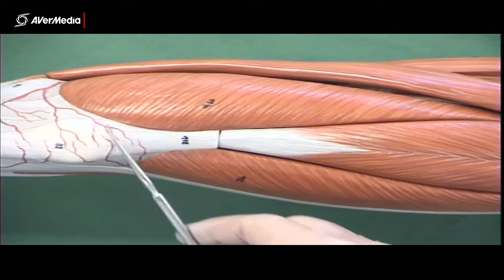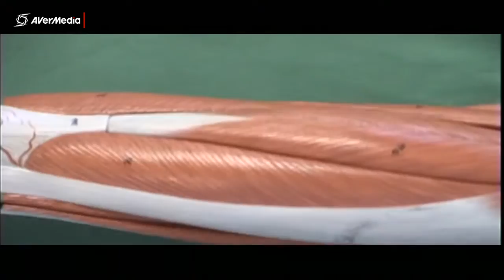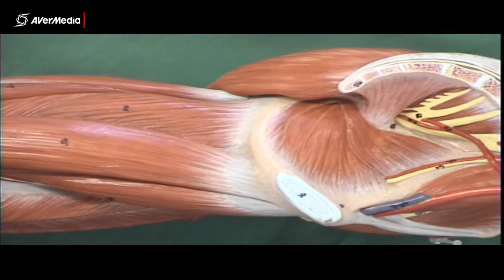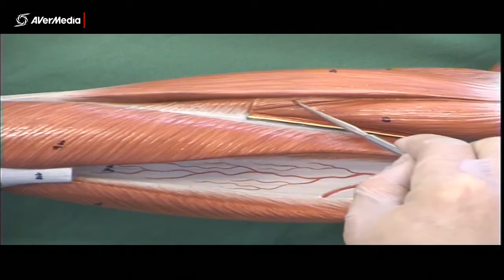Thigh Muscles 1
A guide to the muscles of the thigh for allied health students studying lower limb anatomy.